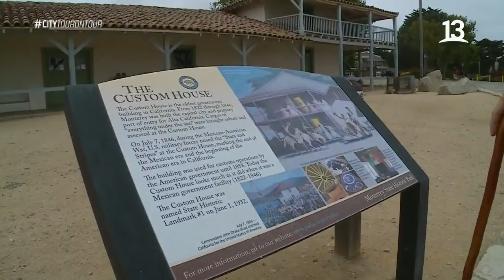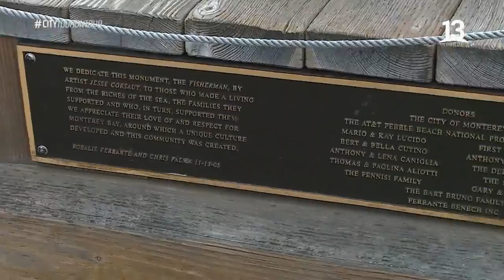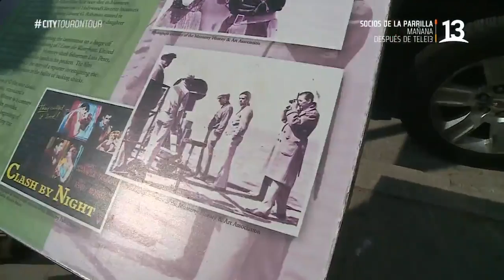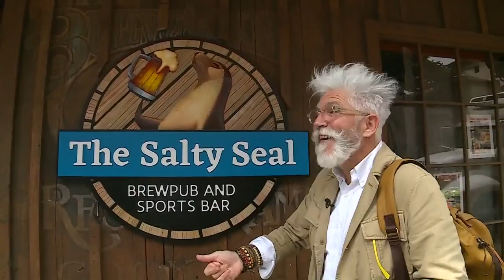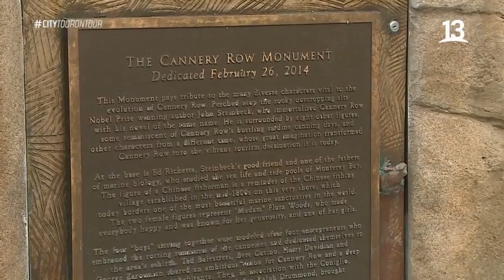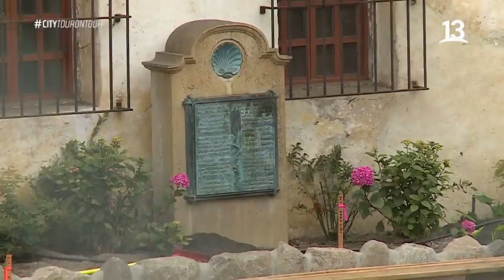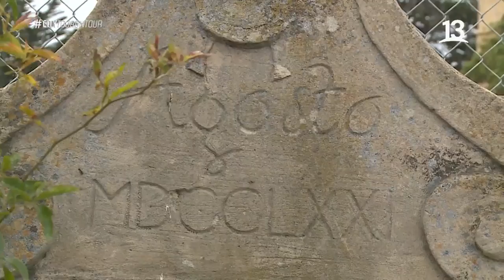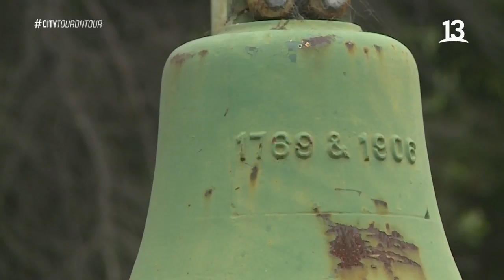Conociendo Monterrey, EEUU. City Tour on tour, California, Canal 13.